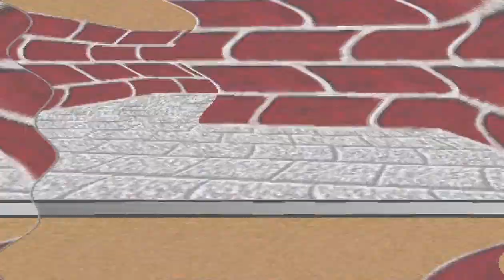Teensaver Public Service Announcement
This spoof commercial lampoons the somber tone often found in animal rights and similar advertisements aired throughout the year on television and online.